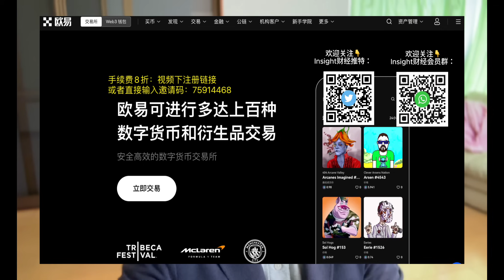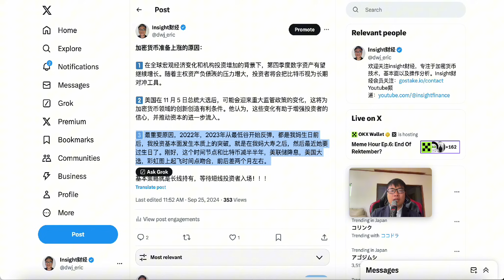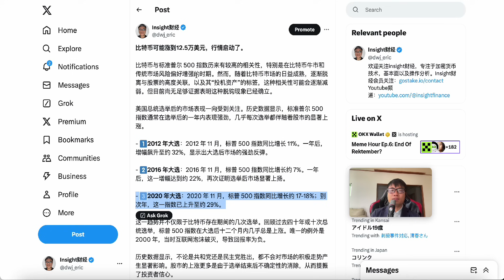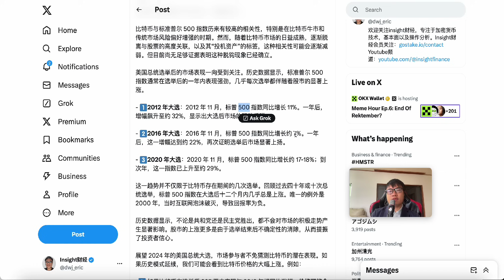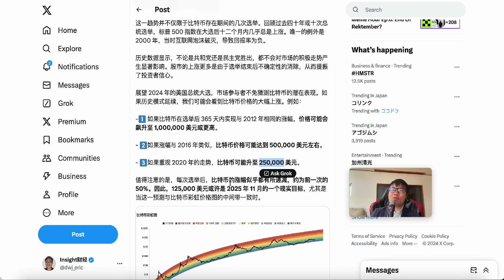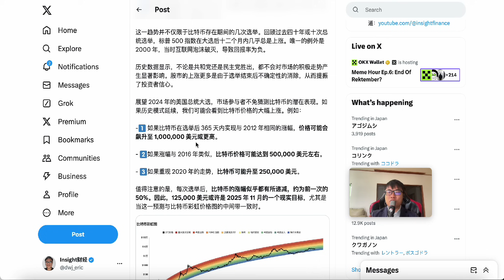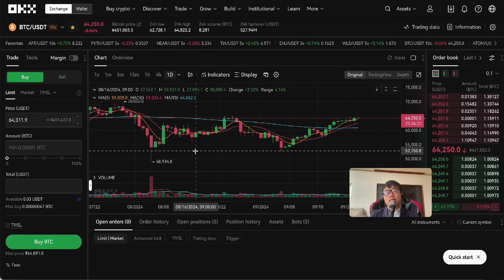比特币可能涨到12.5万美元，行情启动了，加密货币准备上涨的原因是？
OKX手续费8折： 邀请码:75914468

交易所链接：
Binance手续费8折： 邀请码:JIAMGKVI
Huobi手续费7折： 邀请码:3ih48223 （KYC选择多米尼克）
BitGet交易所 邀请码:rteh
GateIO交易所： 邀请码: gate-INSIGHTC

個人看法不構成投資建議